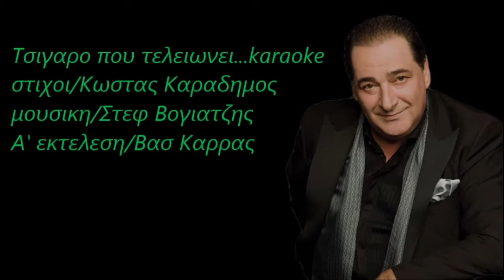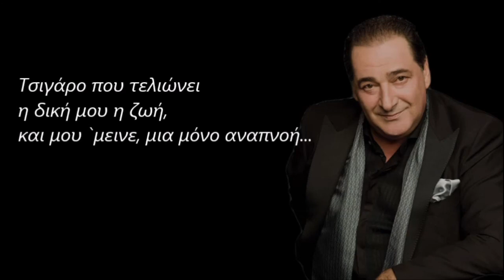Τσιγαρο που τελειωνει καραοκε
Τσιγαρο που τελειωνει καραοκε-στιχοι/Κωστας Καραδημος-μουσικη/Στεφανος Βογιατζης-Α'εκτελεση/Βασιλης Καρρας-studio indianos vasilis psarakis kavala live 2021